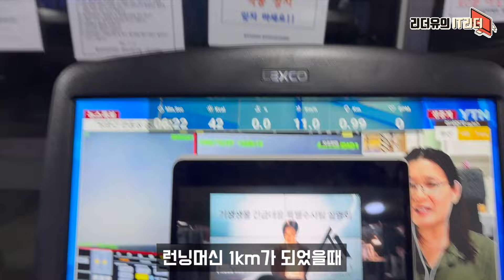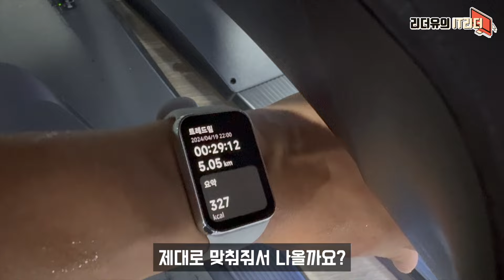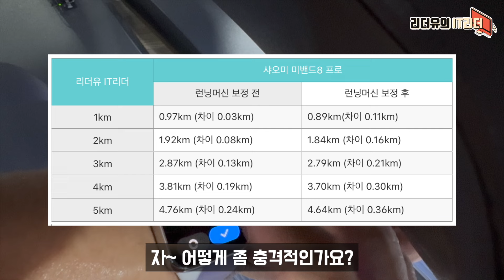궁금증 해결! 샤오미 미밴드8 프로 런닝머신 거리 보정하면 정확해질까? 5km 테스트 결과 - Xiaomi miband8 pro 스마트워치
샤오미 미밴드8 프로 런닝머신 거리 보정하면 정확도 올라갈까요?